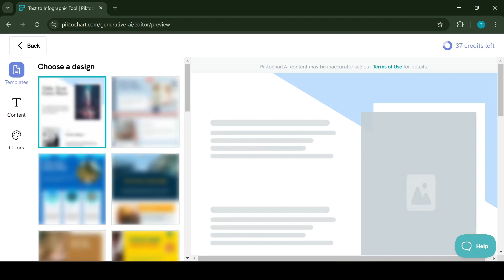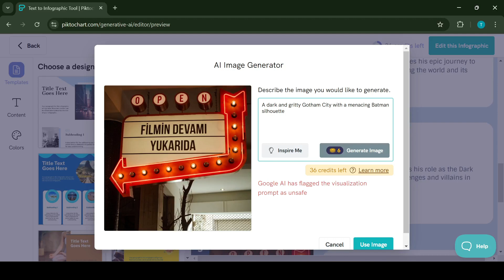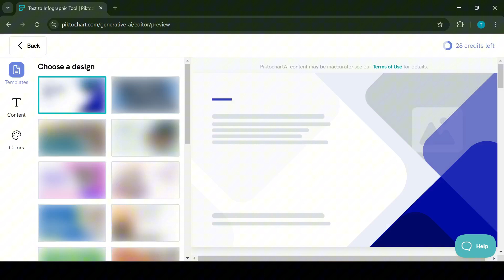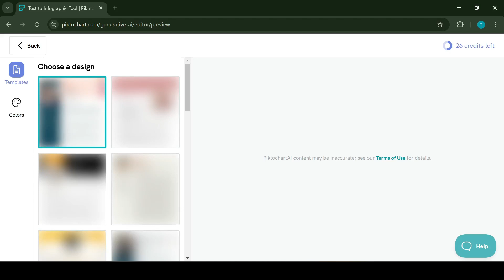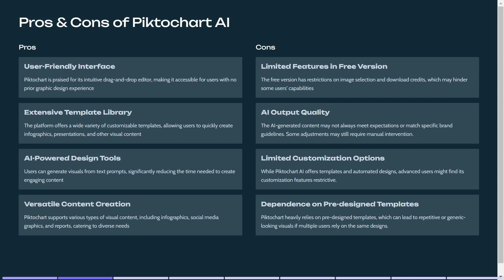How to Create Stunning Infographics with Piktochart AI (Quick & Easy Tutorial)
Want to create stunning infographics with minimal effort? This Piktochart AI tutorial is here to make designing easier than ever! Whether you’re a student, marketer, content creator, or small business owner, this step-by-step guide will show you how to harness the power of Piktochart’s AI tools to create professional infographics quickly and effortlessly.

In this tutorial, you’ll learn:

What Piktochart AI is and how it simplifies infographic creation.

How to use AI features to design visually appealing infographics in minutes.

Tips for customizing templates to suit your data and style.

If you’re new to AI or graphic design, don’t worry—this video is beginner-friendly and packed with actionable tips to help you get started. My channel is dedicated to AI tutorials that make advanced tools accessible and easy to use for everyone.

Ready to elevate your visual content game? Watch this Piktochart AI tutorial and start creating infographics with less time and effort!

Transform how you communicate visually—watch now and start creating infographics with Piktochart AI today!

00:00 Introduction
00:40 Examples: Infographic - Lists
01:47 Examples: Prints - Lesson Plan
02:17 Examples: Social Media - Banner
02:36 Examples: Presentation - Education/Lecture
03:06 Examples: Documents - Cover Letter
03:41 Conclusion: Pros and Cons